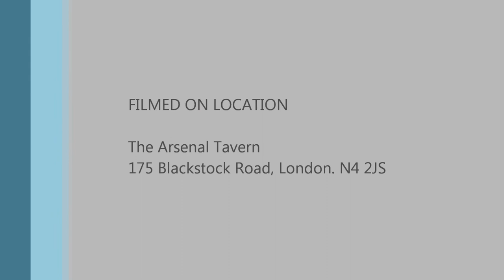Charlie Webb at the Arsenal Tavern 19.07.2013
Four of the songs played by Charlie Webb during his set at The Arsenal Tavern on Friday 19th July 2013